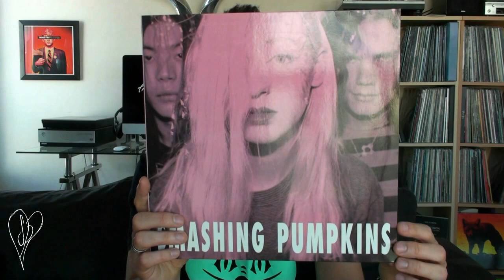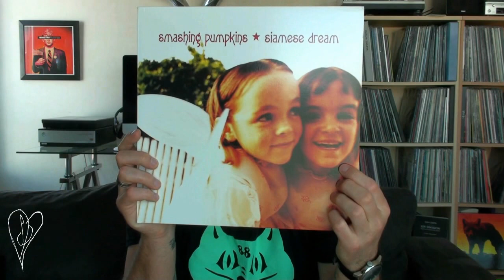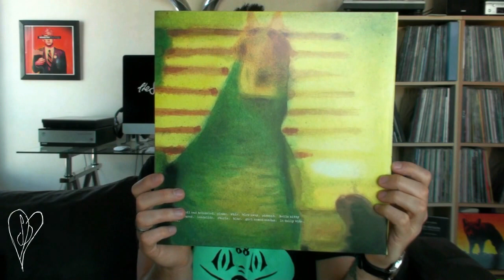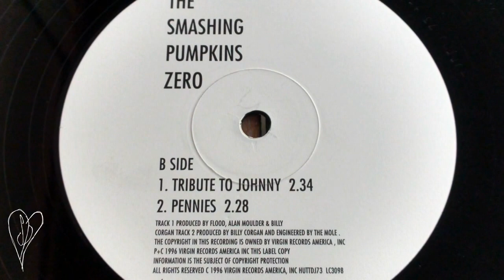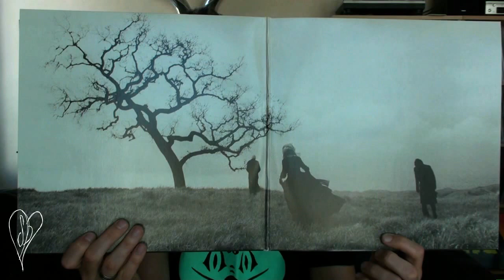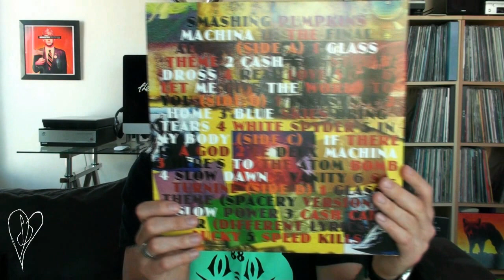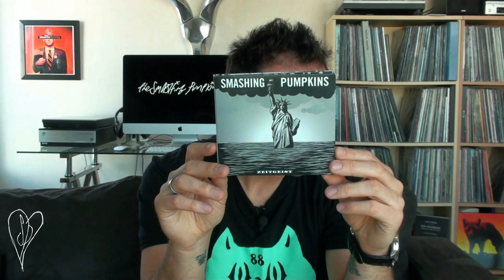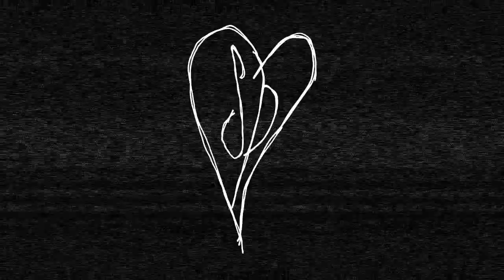THE SMASHING PUMPKINS Vinyl Collection (1990 - 2014) 🎃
00:00 introduction
01:05 Tristessa
02:32 Gish
03:58 Gish (remastered)
05:13 Siva
05:48 Lull EP
06:31 I Am One
07:11 Peel Sessions
08:03 Siamese Dream
09:30 Siamese Dream (remastered)
10:48 Cherub Rock
11:45 Today
12:38 Disarm
13:48 Siamese Singles
15:49 Pisces Iscariot
17:25 Pisces Iscariot (remastered)
19:16 Mellon Collie and the Infinite Sadness
21:26 Mellon Collie and the Infinite Sadness (remastered)
23:45 1979
24:36 1979 (the remixes)
25:00 Zero
25:43 The Aeroplane Flies High
29:11 The End is the Beginning is the End
31:00 Adore 33:18 Adore (remastered)
35:07 Ava Adore
36:14 Perfect
36:57 Machina, the Machines Of God
39:05 Machina, the Machines Of God (picture disc)
39:34 Stand Inside Your Love
40:12 Machina II
43:32 (ZWAN) Mary Star of the Sea
44:47 (ZWAN) Honestly
45:10 (BILLY CORGAN) The Future Embrace
46:29 Zeitgeist
48:29 Tarantula
49:00 That's the Way (My Love Is)
49:28 Teagarden By Kaleidyscope (volume 1)
51:06 Teagarden By Kaleidyscope (volume 2)
52:58 Oceania
54:12 The Celestials
55:40 Monuments to an Elegy